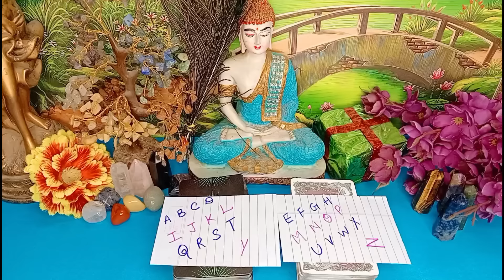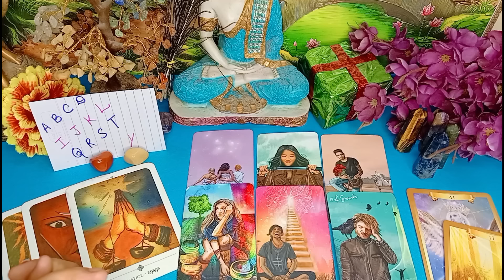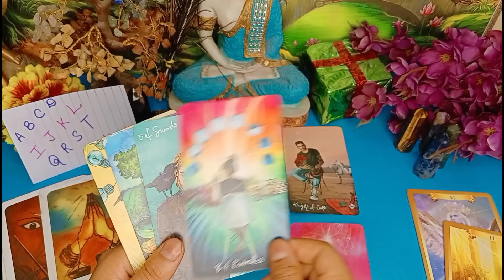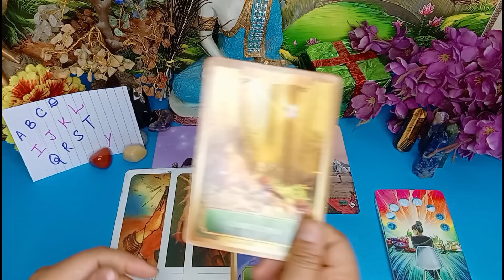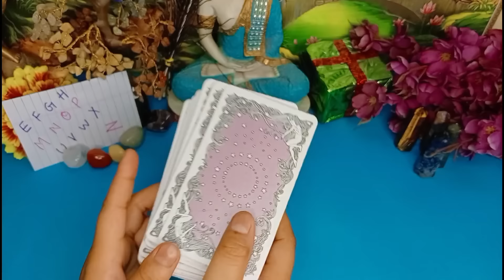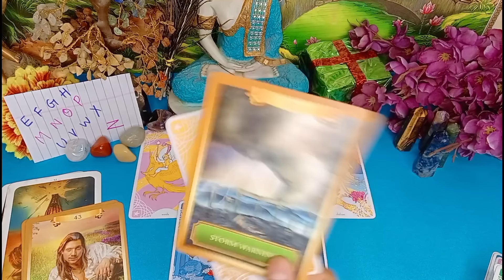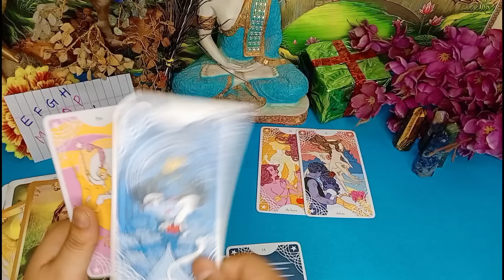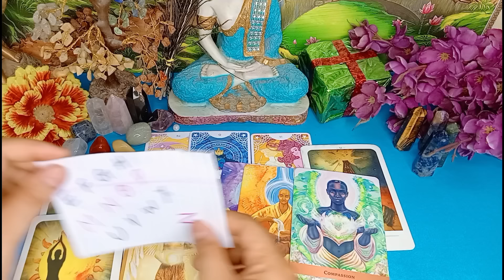🤑Your Near Future🔮Pick Your Initials☘️Tarot Hindi Predictions☘️You'll get Justice now🙏Timeless☘️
TIME STAMPS
YOUR Welcome 0:01
Pile 1- 3:16
Pile 2- 20:51

Be alert!!! from scammers.

111 Tarot Instagram-